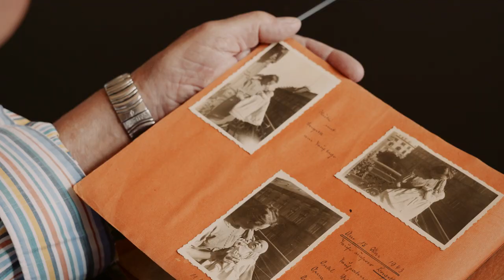„Wrocław/Breslau“ – Trailer zur neuen Kurzdokumentation im Deutschen Auswandererhaus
Als fünfte Eigenproduktion des Deutschen Auswandererhauses ist der 17-minütige Film „WROCŁAW / BRESLAU. Eine Kurzdokumentation – Wrocław von 1945 bis heute“ zu deutsch-polnischer Geschichte ab sofort für Besucher:innen der Ausstellung im Roxy-Kino des Migrationsmuseums in Bremerhaven zu sehen.

„Wrocław/Breslau“
Eine Kurzdokumentation – Wrocław von 1945 bis heute

Regie, Kamera und Schnitt: Martín Granata
Drehbuch, Interviews und Redaktion: Marie Grünter (DAH)
Produktion: Dr. Simone Blaschka
Kameraassistenz: Liliane Reufels
Interviewassistenz: Phillip Trzaska

Mit: Maria Bober, Karina Garsztecka, Andrzej Holka, Michał Holka, Anna Jezierska, Bente Kahan, Elżbieta Kucharska, Adam Kucharski, Tomasz Kucharski, Vladislav L., Halina Leucht, Brigitte Lückert, Agnieszka Michalik, Joanna Michalik, Yücel Nuhbaşa, Inga Pełkowska, Margarete Reiter, Prof. Dr. Krzysztof Ruchniewicz, Dr. Izolda Topp-Wójtowicz,
Siegfried Welters, Bart Wieczorek